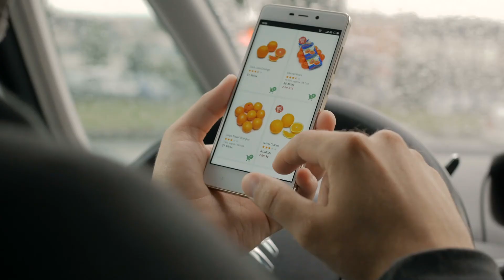Sustained Throughput for Grocery E-Commerce Fulfillment Systems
The Importance of Sustained Throughput for Grocery E-Commerce Fulfillment Systems
Why is sustained throughput so vital for e-commerce fulfillment? Swisslog vice president of e-commerce and retail, Colman Roche, provides the answer. He explains how having sustained throughput throughout the week, as well as automation technology that can meet the needs of that throughput, provides much needed operational flexibility.